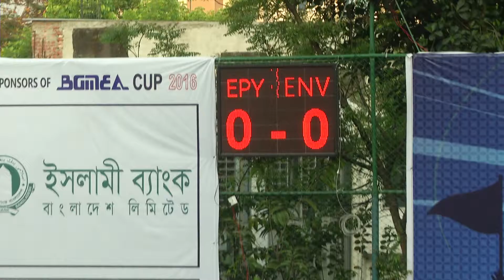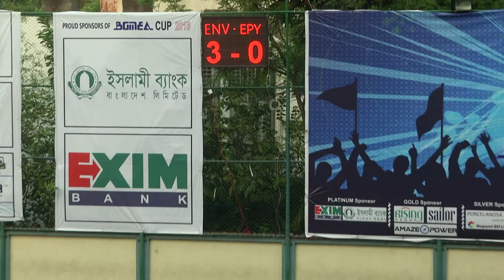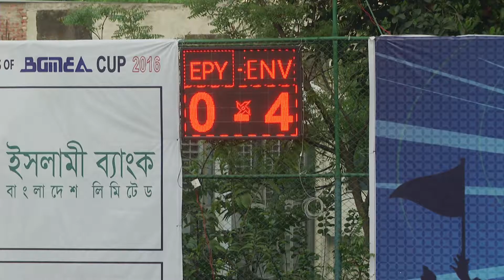BGMEA CUP 2016 : EPYLLION vs ENVOY